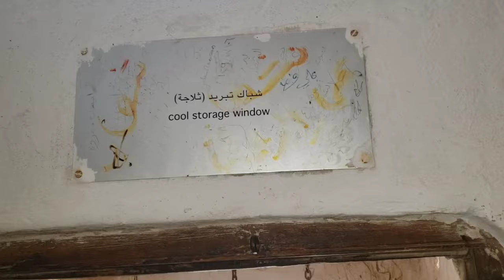Des artefacts absolument étonnants